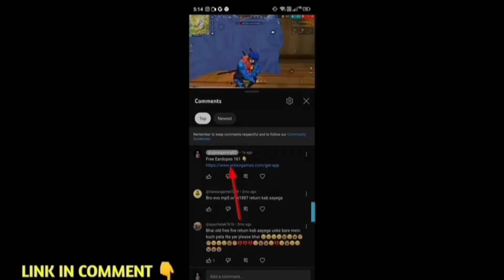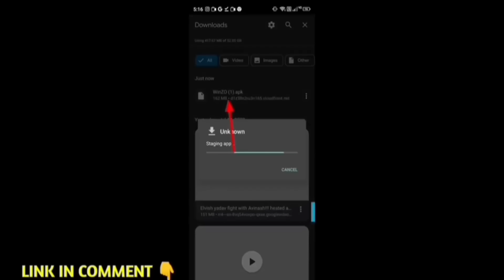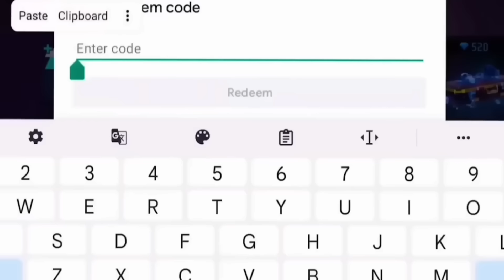Next Weapon Royale, New Weapon Royale Free Fire 🥳🤯| Free Fire New Event| Ff New Event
Download and get free diamond

next weapon royale gun skin
next weapon royale kya hai

Desclaimer : -